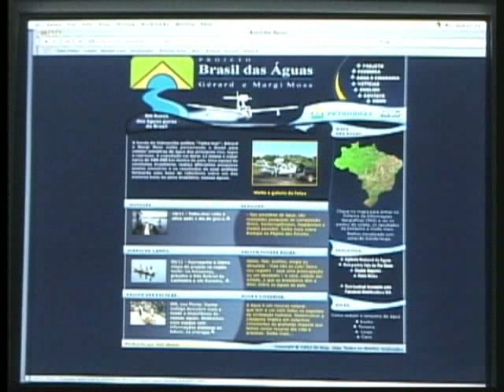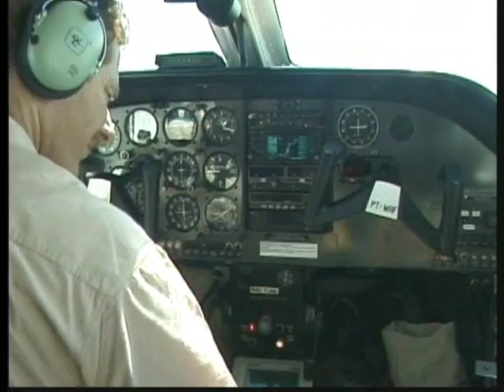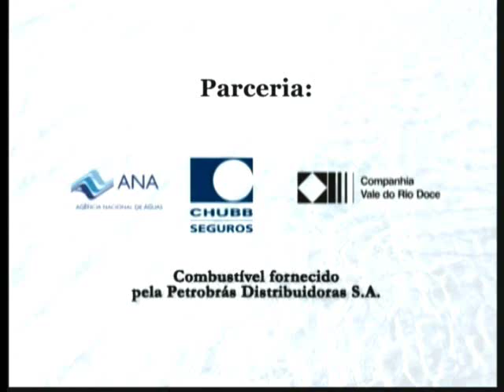Brasil das Águas - Apresentação (2003 - 2005)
Présentation du projet "Le Brésil des Eaux" une expédition de recherche sur la qualité des eaux des rivières, des lacs et barrages de tout le pays, utilisant un avion amphibie.  Gérard et Margi Moss avec Prof Galizia Tundisi
Apresentação do projeto Brasil das Águas, uma pesquisa ambiental da qualidade da água usando um avião anfíbio. Gérard Moss, Margi Moss, José Galizia Tundisi.
Presentation of the "Brazil of the waters" a water quality areal survey, covering all major rivers, lacs and dams of the country using an amphibian aircraft